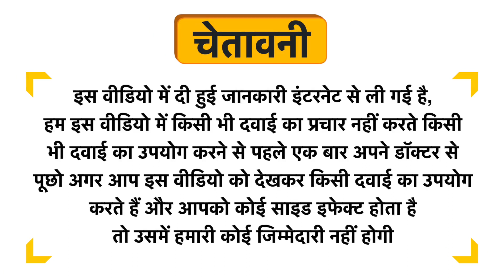Keya Seth Aromatherapy Green Tea Face Pudding Brightening Sleep Mask for Age 15+ Uses in Hindi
Keya Seth Aromatherapy Green Tea Face Pudding Brightening Sleep Mask for Age 15+ Uses in Hindi | Benefits | Side Effects | Dose